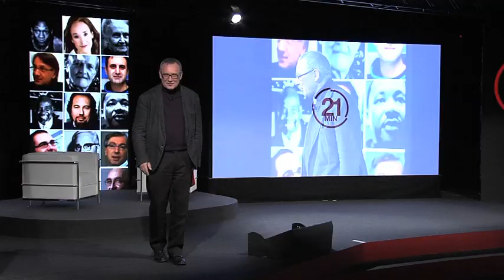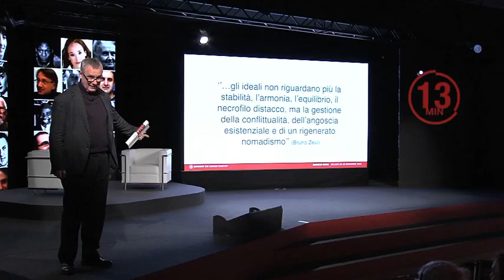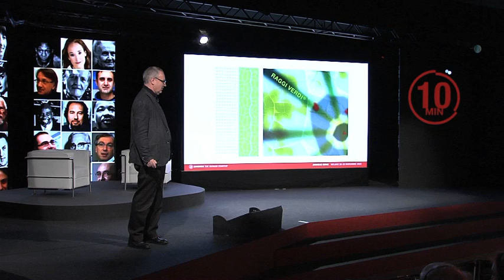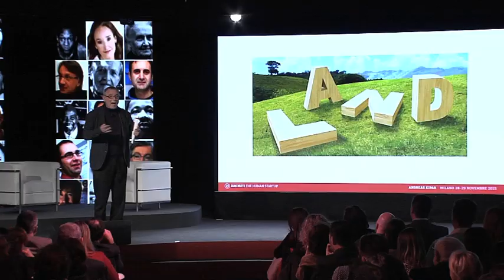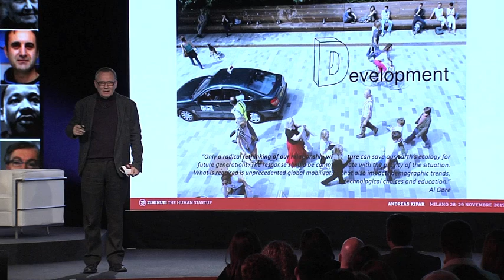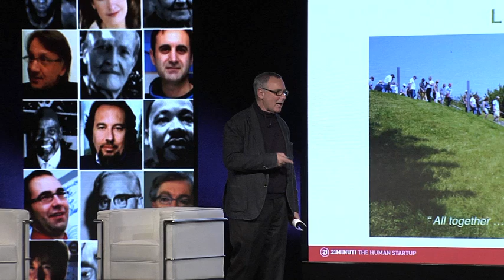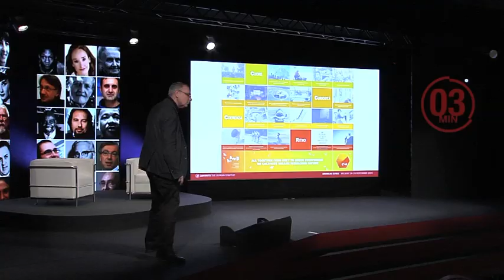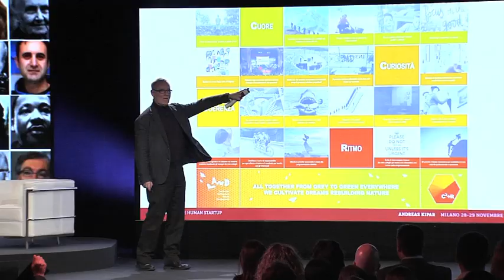Andreas Kipar - 21 Minuti THE HUMAN STARTUP 2015